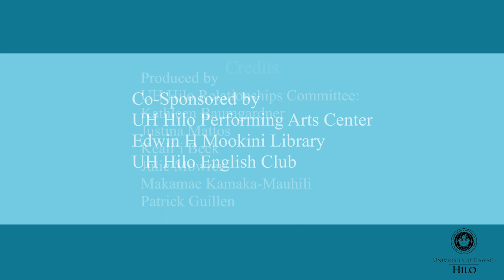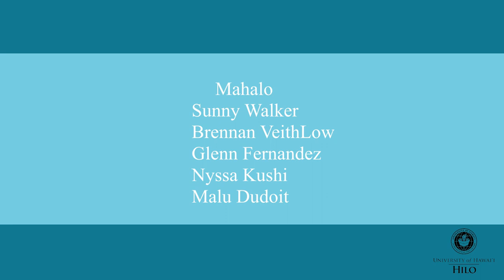Wailau Episode 1: The Importance of Communication in Love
Join our student hosts Kuʻuhiapo Jeong and Dayva Escobar, along with our topic expert Dr. Ron Gordon from UH Hilo's Communication Department. The stories have been filmed on stage at UH Hilo's Performing Arts Center. Our hosts and storytellers will join us for live chat during the premiere. We welcome your thoughts and questions at this first Wailau event!

We applaud our brave storytellers, sharing their stories of The Importance of Communication in Love:

Lee B. Dombroski: “For the Love of Gran”
Randy Hirokawa: “The Electric Guitar”
Rebecca Choi: “Speaking Love”
Jasmine Joao: “Friends I No Longer Talk To”
Jeff Baumgardner: “Hitting the Send Button”